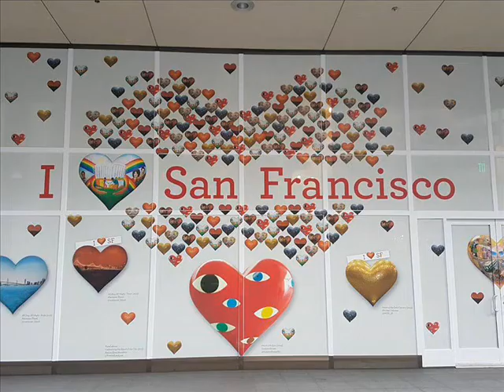The Shadows - San Francisco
Photos from our trip to San Francisco Feb 2018